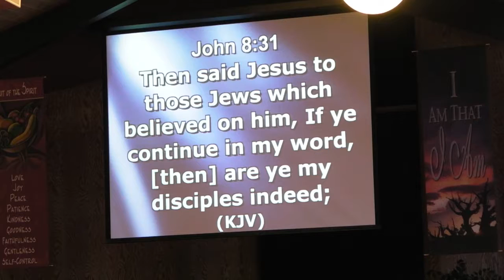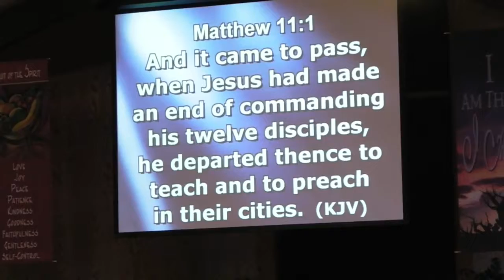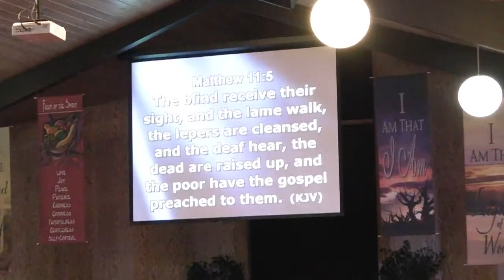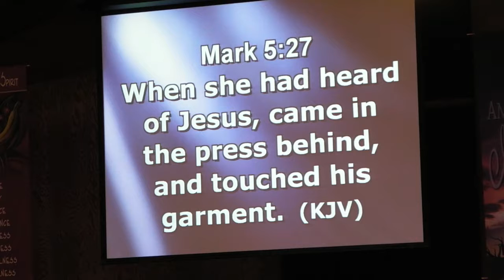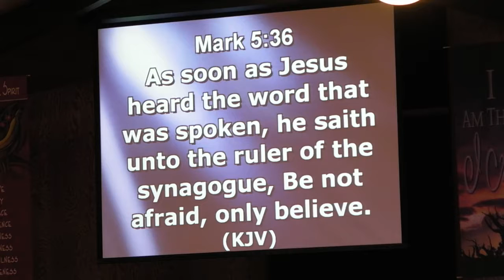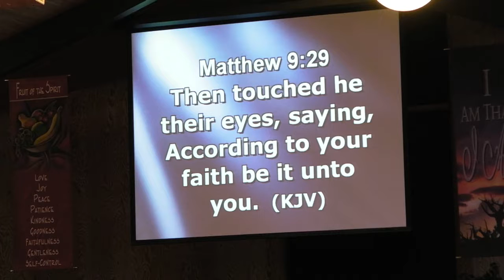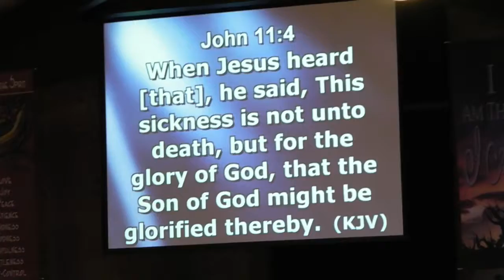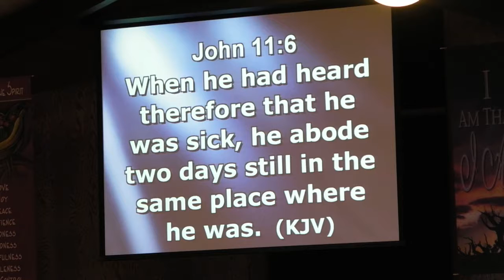2-16-2016 Tuesday Night Message By Pastor Robert Scales "Speak The Truth In Love" Part 1 of 2